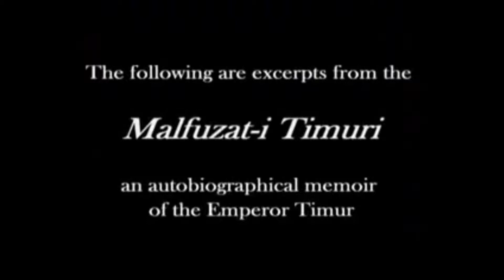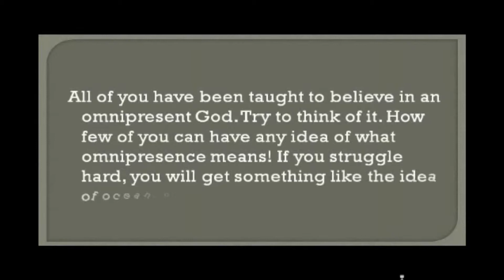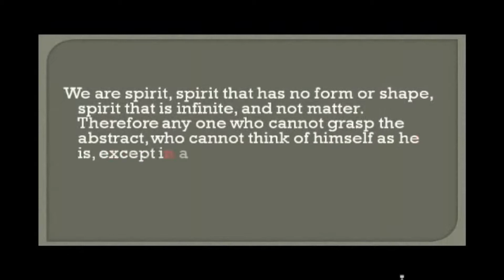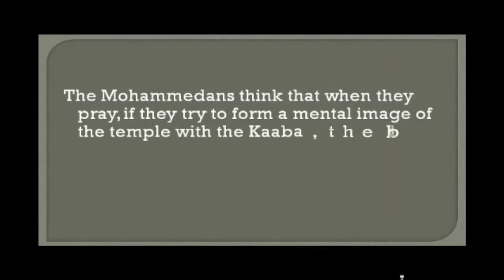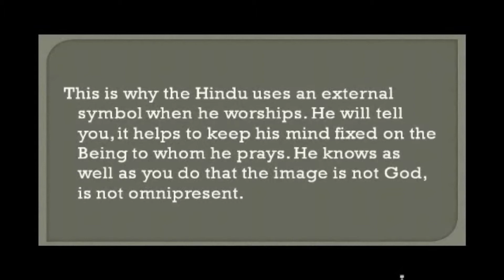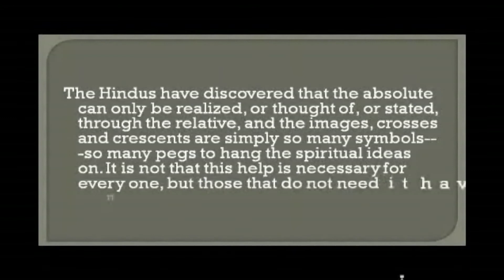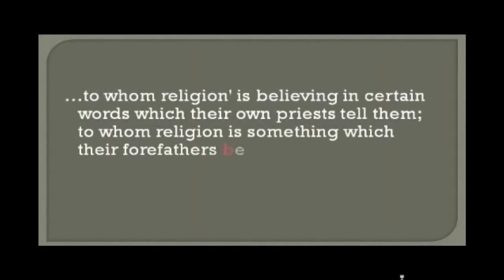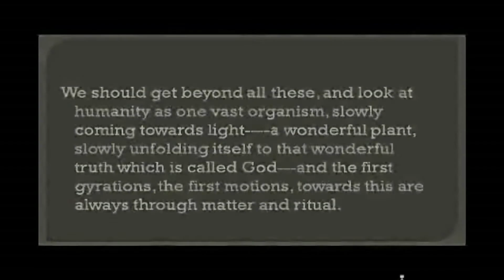Idolatry Is Good